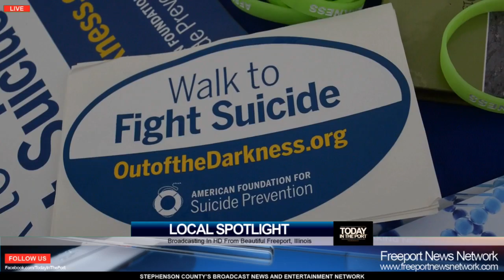4th Annual Team Son Zealous Tattoo A Thon August 2016